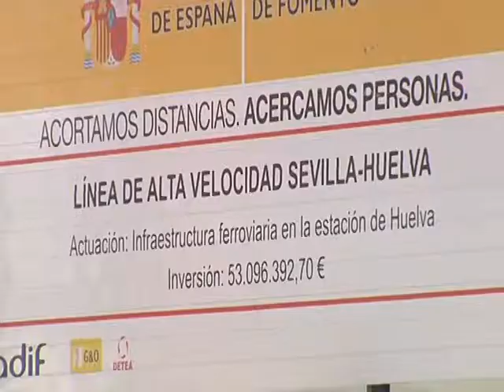29 01 14 PP AVE HUELVA ZAFRA